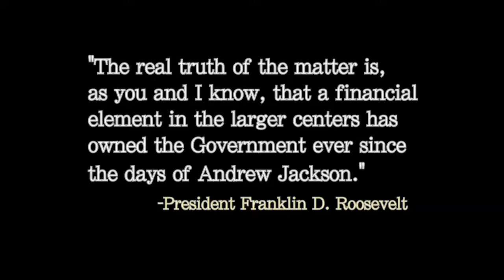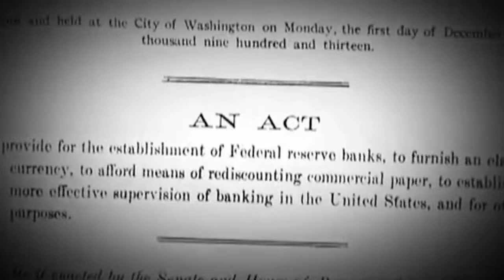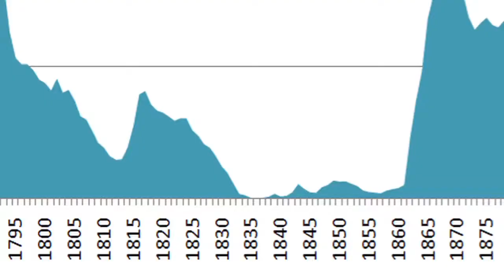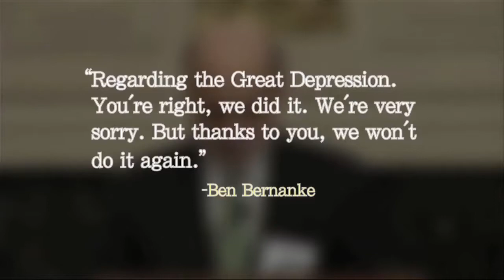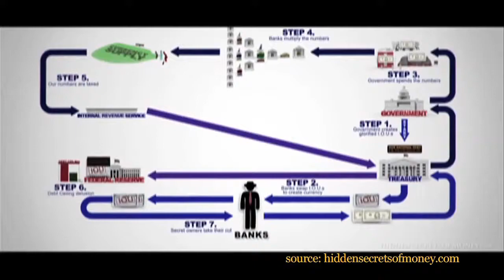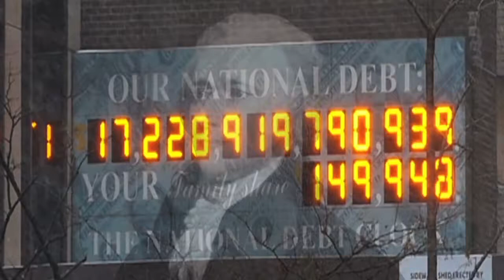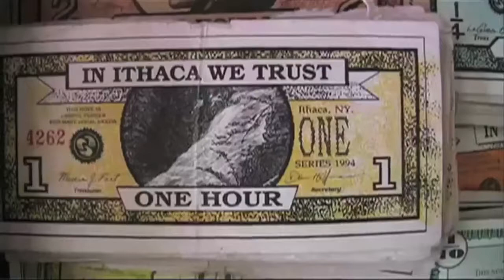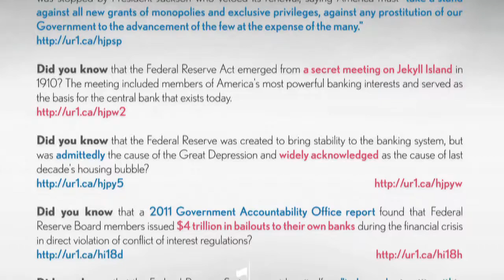The History of The Federal Reserve - FED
The Federal Reserve System‍—‌also known as the Federal Reserve or simply as the Fed‍—‌is the central banking system of the United States. It was created on December 23, 1913, with the enactment of the Federal Reserve Act, in response to a series of financial panics, that showed the need for central control of the monetary system, particularly a severe panic in 1907. Over time, the roles and responsibilities of the Federal Reserve System have expanded, and its structure has evolved.

There are many importants matters about FED that kept in dark for long time. This documentary film from The Corbett Report will pull back the curtain on America's central bank.